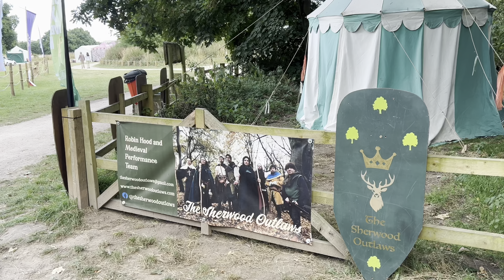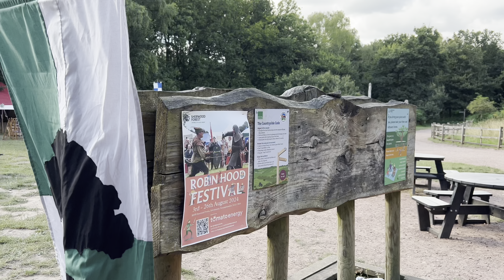ROBIN HOOD FESTIVAL, Sherwood Forest, THE MAJOR OAK, Mansfield UK.